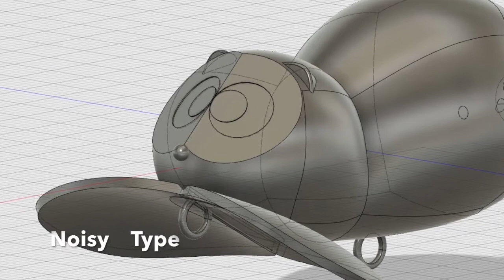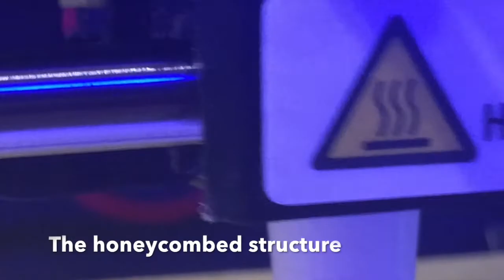Make a lure with a 3D printer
What is a 3d printed lure?
If you have 3D data, you can play it as many times as you like!